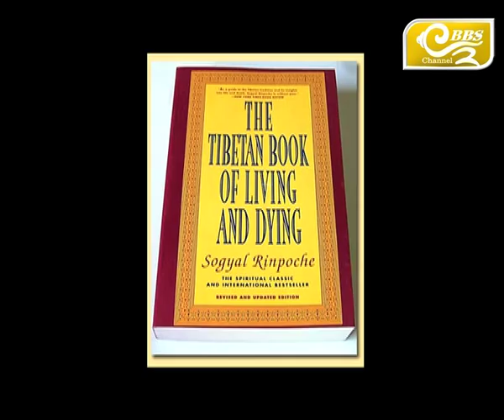Jangchub Shing:- "Ngyondro/The Preliminary Practice" with His Eminence Sogyal Rinpoche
Jangchub Shing is a weekly T.V show. A programme that aims to not propagate but comprehend the timeless Buddha Dharma. Mainly for the youth of Bhutan, in an effort to make the Dharma relevant to the current times. Watch Jangchub Shing on Thursday @ 7PM and Friday @ 7AM.